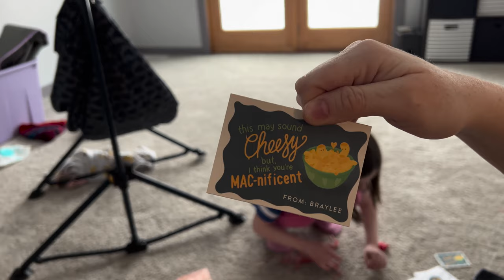I Think We Need More Records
Our autistic daughter Braylee received the gift of a record player over a year ago from one of you, our subscribers. We have frequently shown her how to play vinyls on her record player since Christmas of 2020. Today is the day a new skill emerged. She did not just play music...

She chose a record, took off the record that was on the player, put the chosen record on the player, moved the needle onto the record, turned the on knob, and even switched the speed to chipmunk style.

This may not seem big to everyone, but this is huge for her. This is retained, multiple step information! And THAT is just a small part of a great video! She also ate a new food!